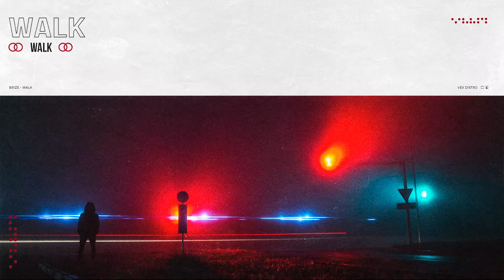Brize - Walk [Free Download]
Reach Millions of people, submit your song to Miami's #1 Dance Music Radio Station 93.5 FM! VexDistro is a distribution & promotion company for musicians, performers, singers and other creative people.